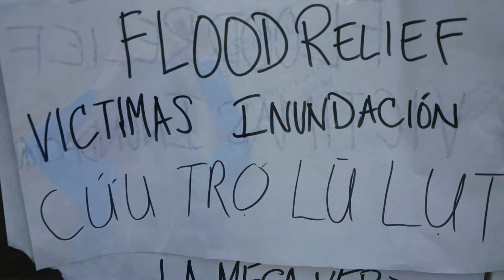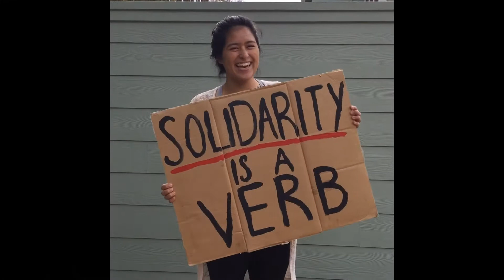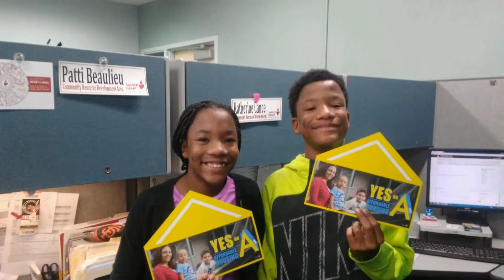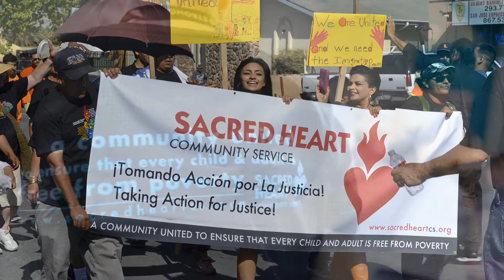Sacred Heart Holiday Season 2017: Join Our Family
Hear from our volunteer leaders on how Sacred Heart is providing essential services and advocating for justice during the holiday season and all year round.